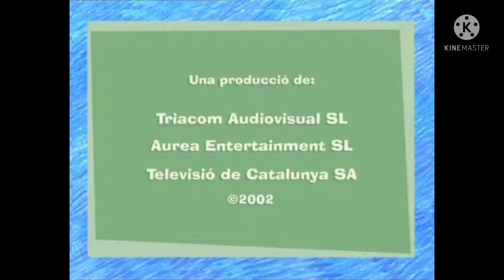Ni Hão Kai lan Encerramentio Español HQ